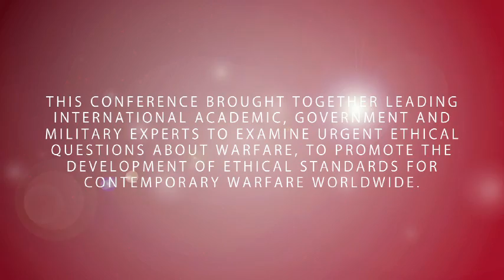Beit Morasha Ethics and Warfare Conference 2012 Session Four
The Present Political and Military Situation in the Middle East
Prof. Daniel Kurtzer, Princeton University
Ambassador Ido Aharoni, Consul General of Israel in NY